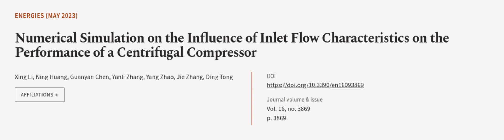Numerical Simulation on the Influence of Inlet Flow Characteristics on the Performanc... | RTCL.TV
### Keywords ###

### Article Attribution ###
Title: Numerical Simulation on the Influence of Inlet Flow Characteristics on the Performance of a Centrifugal Compressor
Authors: Xing Li, Ning Huang, Guanyan Chen, Yanli Zhang, Yang Zhao, Jie Zhang ,and Ding Tong

### Video Timestamps ###
0:00:00 - Summary
0:00:55 - Title
0:01:01 - Outro
0:01:05 - End